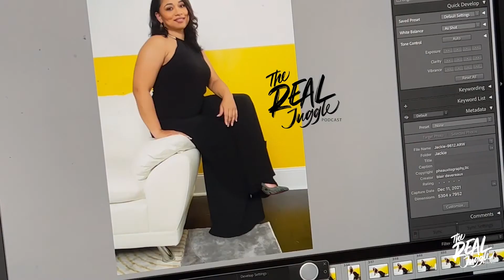Simplify Your Juggle: Managing Your Time & Organizing Your Space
One way to simplify our juggle is to better manage our time and organize our space. I promised you tools---and tips!  This week's episode does NOT disappoint. Join me as I talk to planning empress, Kristina Butler of @kaybeeplans about the world of physical and digital planners as well as the emerging trend of minimalism.